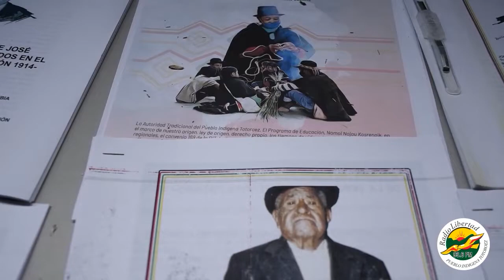Escuela de Formación Política José Gonzalo Sánchez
Este video de la Escuela de formación política “Jao kosrentrap José Gonzalo Sánchez” da a conocer cuál fue el objetivo para la creación y como se ha hecho la organización de los componentes teniendo en cuenta la participación de la comunidad, así mismo la expectativa de los jóvenes para continuar con el fortalecimiento de la cultura, las tradiciones del pueblo Totoroez y que el esfuerzo y la lucha que han hecho nuestros mayores teniendo en cuenta los ejercicios prácticos de gobierno propio se vea reflejada en el territorio.